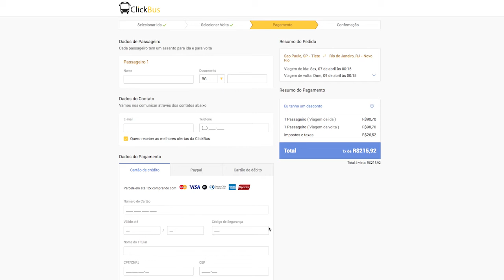PARCERIA CLICKBUS | BGC RIO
BGC RIO: Quer ir de ônibus para a BGC RIO?

Confira!

BGC RIO
7 a 9 de Abril de 2017
Centro de Convenções SulAmérica - Rio de Janeiro

11 a 15 de Outubro de 2017
Expo Center Norte - São Paulo